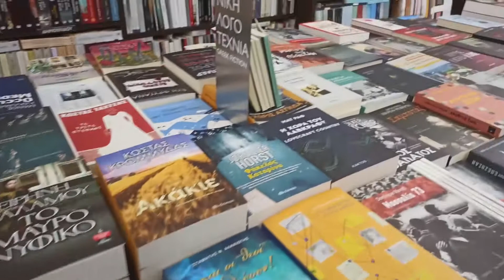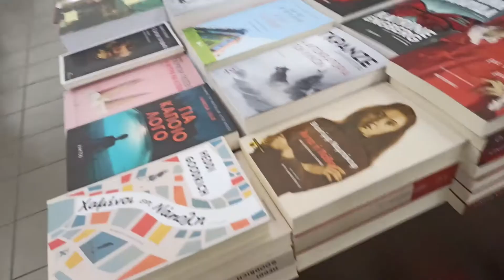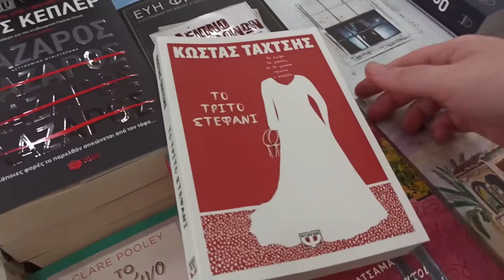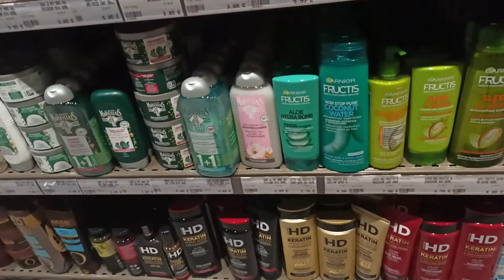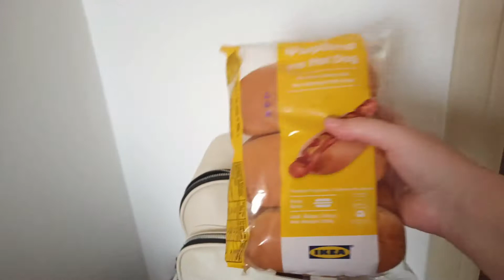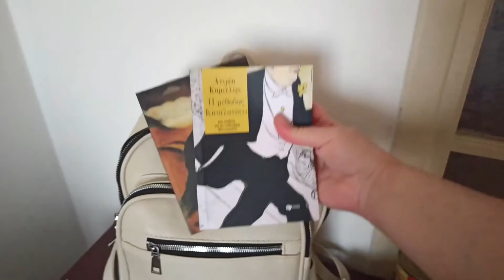Summer Vlog, coffee time & visiting a local Book store & Tiger Stores